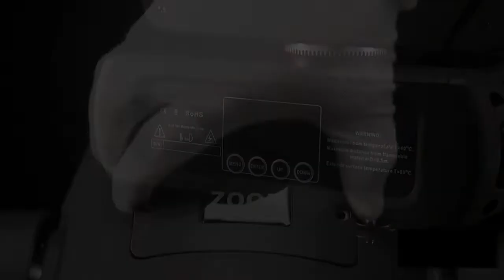250W Zoom LED Moving Head 3IN1 Beam Spot Wash